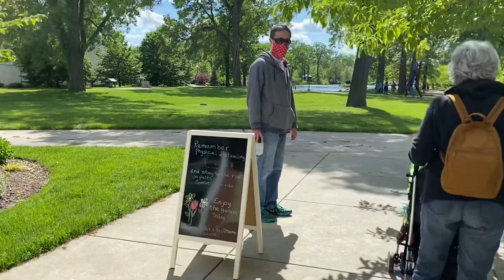Wellfield Botanic Garden in Elkhart❤️🇺🇸 vlog 33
It was a perfect day of our visit in the garden. The weather was 64 degrees Fahrenheit and we went there at 4:30 pm. It was sunny 😎 They opened at 12 and closed at 6 pm. They were very strict of social distancing and wearing mask as their requirement of being able to get inside. The entrance fee for adult is $8 but children under 3 years old is free. The children garden area was still closed because of the covid situation in the whole world, I mean in the county. Thankful to be able to spend time with my family and be able to relax.